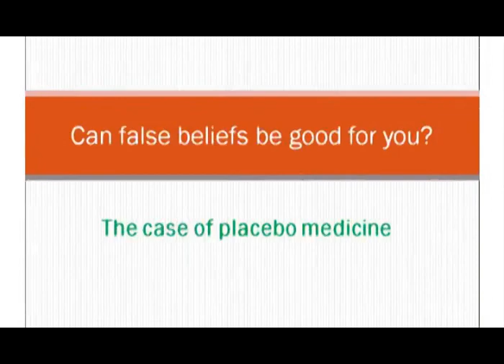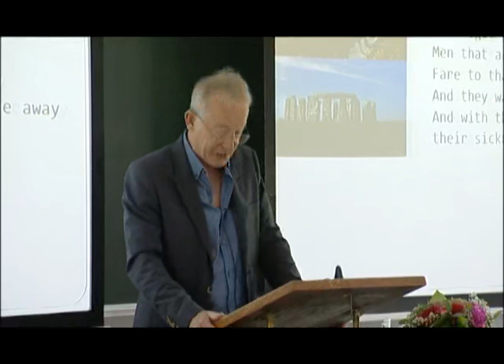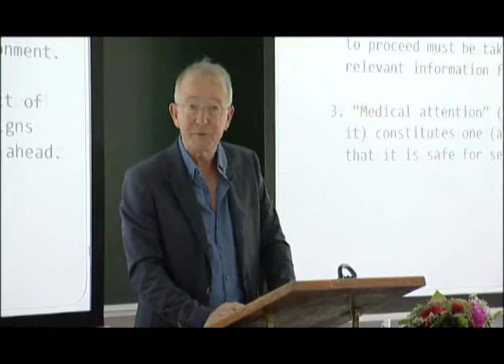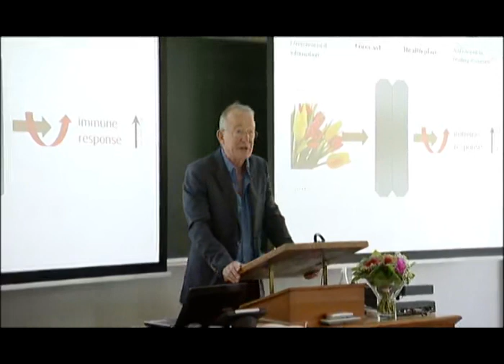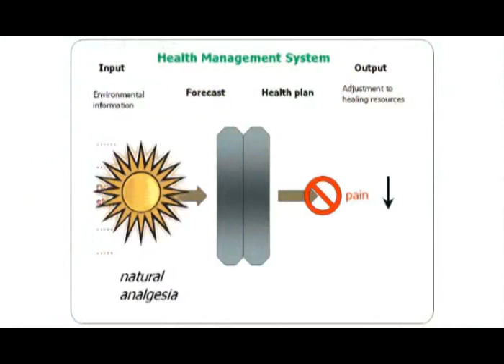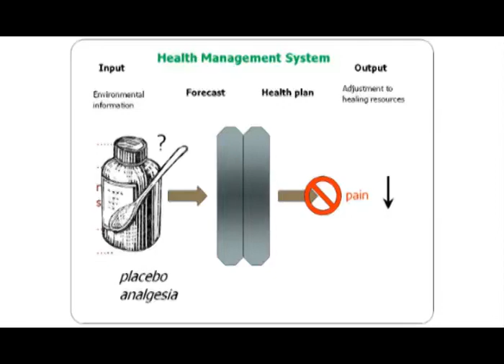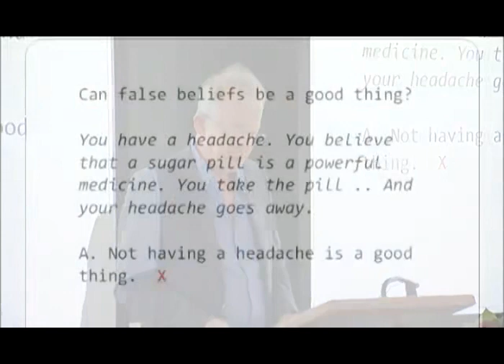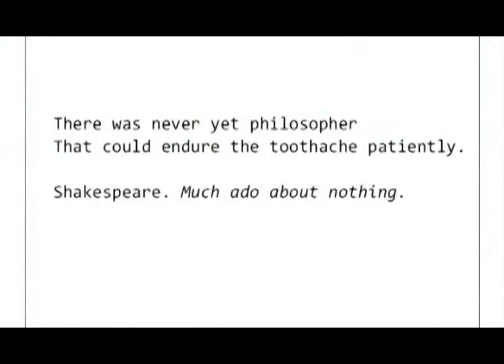Nicholas Humphrey – Can False Beliefs be Good for You? Self-regulation and the Placebo Effect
Pufendorf lecture at the Department of Philosophy, Lund University, 25 May 2011.